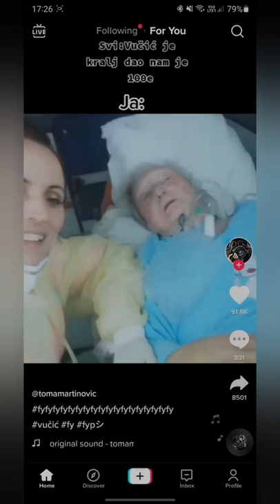ono kad te cene penzioneri... :)